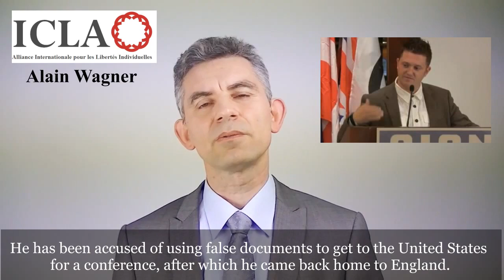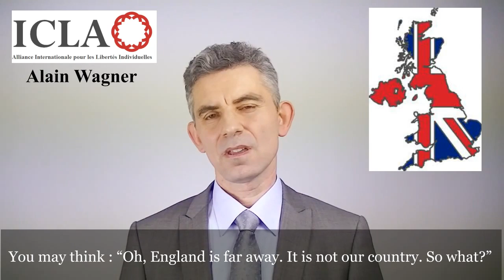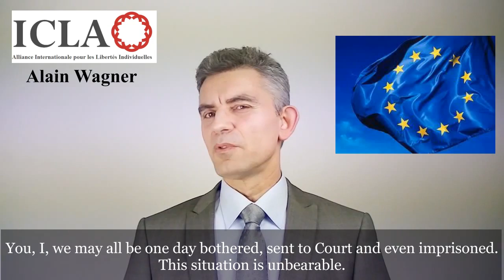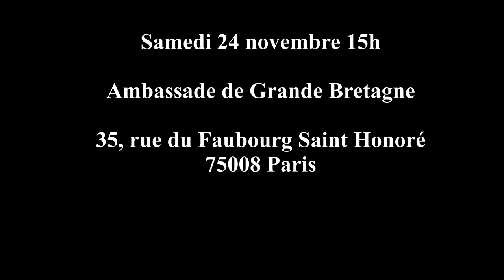France supports Tommy Robinson.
I depend on you to be there on the 24th! See you soon.